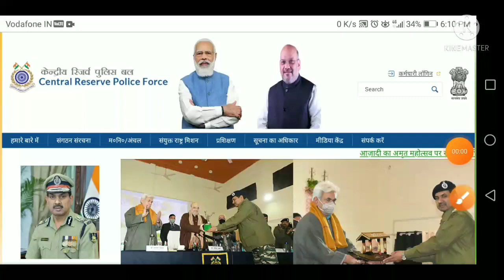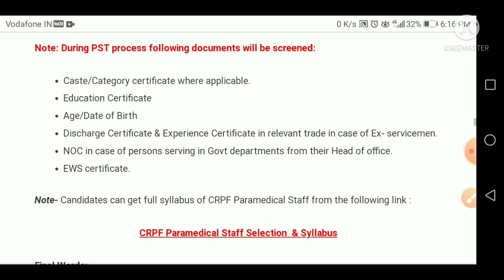crpf paramedical exam big update 2022 l crpf paramedical exam date जारी lcrpf exam new update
CRPF PARAMEDICAL EXAM DATE OUT I crpf paramadical offical date 2022 l crpf paramedical staff exam
crpf paramedical exam update
crpf paramedical written exam date new latest video 2021,
bsf paramedical staff exam date 2021